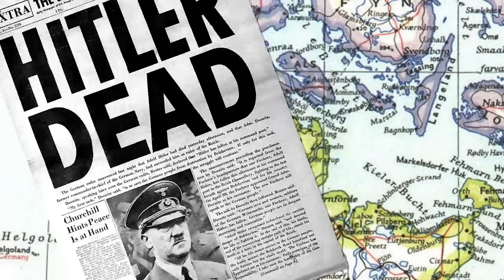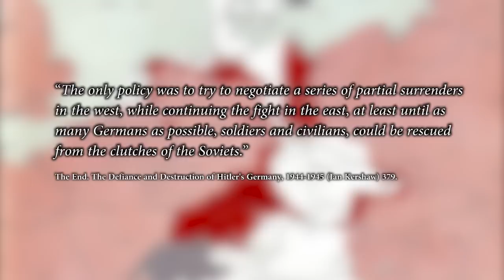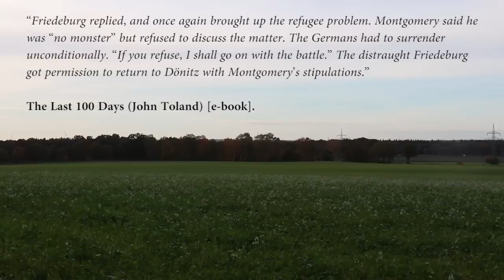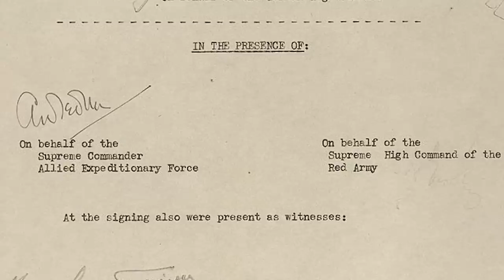The Forgotten German Unconditional Surrender of World War II: Lüneburg Heath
On 4 May the German partially surrendered on the Lüneburg Heath (Lüneburger Heide) to the British under Field Marshal Bernard Montgomery. It was the first (partial) surrender of the Germans towards the end of World War II, which officially ended on 8 May 1945 (the Eastern Europe on 9 May 1945). How did the German surrender on the Lüneburg Heath took place?
History Hustle presents: The Forgotten German Unconditional Surrender of World War II: Lüneburg Heath.

SOURCES
– The End. The Defiance and Destruction of Hitler's Germany, 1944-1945 (Ian Kershaw).
– The Day the War Ended  May 8, 1945. Victory in Europe (Martin Gilbert).
– The Last 100 Days (John Toland).
– To VE-Day Through German Eyes. The Final Defeat of Nazi Germany (Jonathan Trigg).

SOUNDS
Freesound.org.